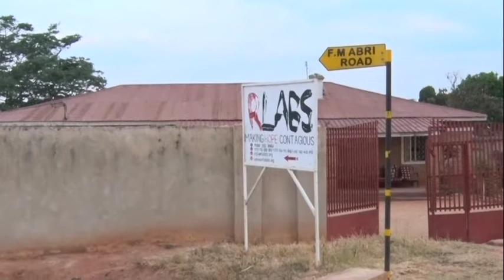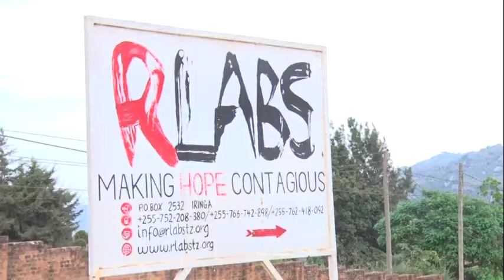R -LABS IRINGA NA MAFUNZO KWA VIJANA .